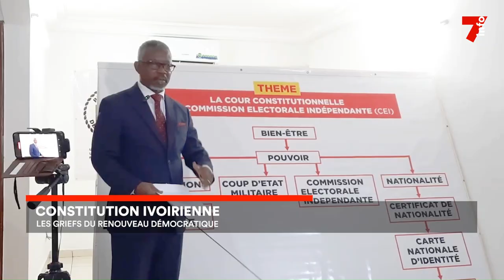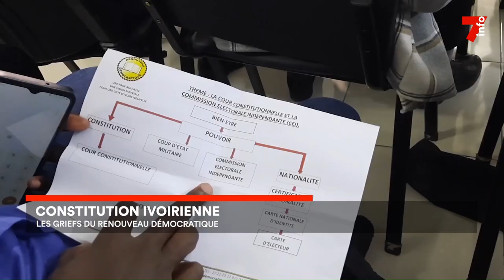Constitution : le parti Renouveau démocratique dénonce les incohérences